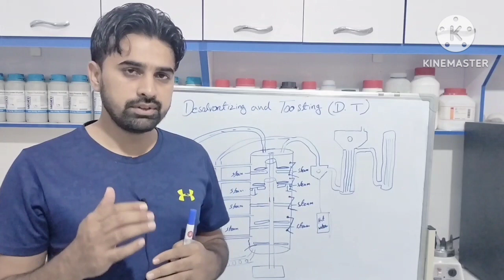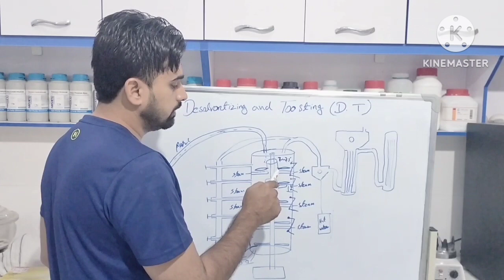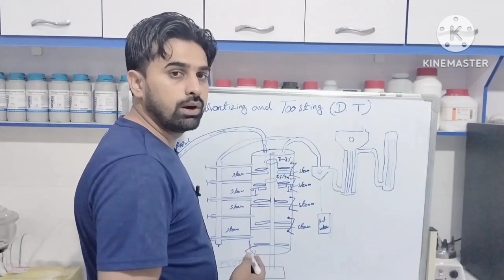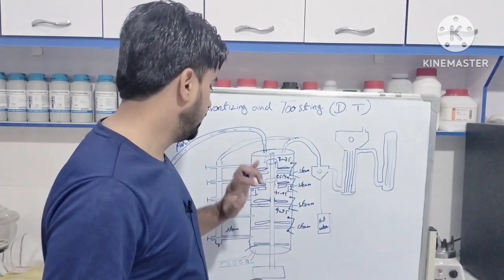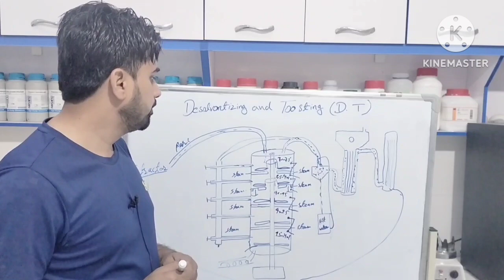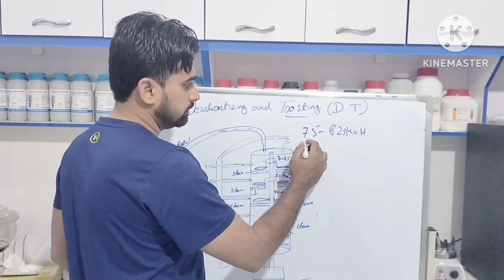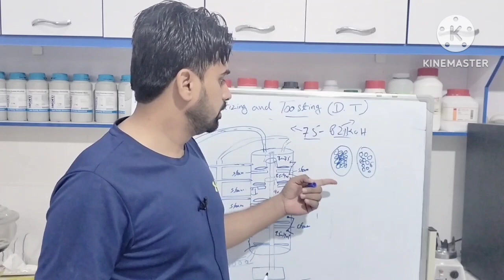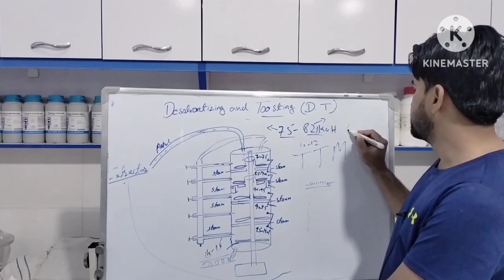What is the importance of a DT machine in a Solvent plant?DTmachine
What is the importance of a DT machine in a Solvent plant?
If you're working in a solvent plant, you'll need a Desiccant Transfer Machine (DT machine) to help control the moisture in the air. In this video, we'll explain the importance of DT machines in solvent plants and give you a glimpse into the world of solvent plant machinery!

 • What is an extractor machine? and how...
What is an extractor machine? and how can we prevent oil from increasing inside the meal?
The first large fish feed plant was installed in Afghanistan.

 • The first large f...
what is the importance of a seed pressing machine in the P.R.P section?
 • what is the impor...
What is the importance of a cooker machine in a solvent plant and why do we need to do seed cook.
what is the importance of a flaker machine in a solvent plant and why do we need  to do seed flakes.
In this video, we're going to discuss the importance of a flaker machine in a solvent plant and why we need to do seed flakes. We'll also cover some of the uses for seed flakes in the plant industry.
If you're working in a solvent plant, then you need to be sure to have a flaker machine. This machine is essential for removing impurities from the raw materials before they are processed. By doing seed flakes, you can ensure that the plant materials are free of impurities and ready for manufacturing. This video will help you understand the importance of a flaker machine and the benefits it offers your plant.
Deference between Mash Feed and Pellet Feed for Chickens | Lecture no.8

 • Deference between...
How do you manufacture poultry feed | Information about poultry feed  tower | three types poultry.

 • How do you manufa...

How do Poultry Feed and Solvents Company Employees Work? - Part 6

 • How do Poultry Fe...
Poultry Feed and solvent Laboratory safety precautions||General Lab Safety||Lecture No 5

 • Poultry Feed and ...
A visit to a place called Marmol in Mazar Sharif and how Mujahideen made their bases

 • A visit to a plac...
Happy new year celebration 🎉 in Afghanistan vlogvideo new year party video

 • Happy new year ce...
Lecture#4 part#2.Important glassware in Laboratory solvent extraction Laboratory poultry feed.

• Lecture#4 part#2.
The Distribution of solvent seeds among farmers.

 • The  Distribution...
Lac#4 part# 1Important equipment in poultry feed Laboratory and solvent extraction plant Laboratory.

 • Lac#4 part# 1Impo...
Three skills are very important in poultry feed ||Laboratory and solvent extraction plant Laboratory

 • Three skills are ...
Lecture No.2 || Department of lab in poultry sector and solvent sector

 • Lecture No.2 || D...
The first lecture || importance of the lab
solvent extraction plant process,
solvent extraction plant cost in india,

rice bran solvent extraction plant,

rice bran oil solvent extraction plant,

edible oil solvent extraction plant,

kumar solvent extraction plant,

solvent extraction of essential oils from plants,

solvent extraction of plant material,